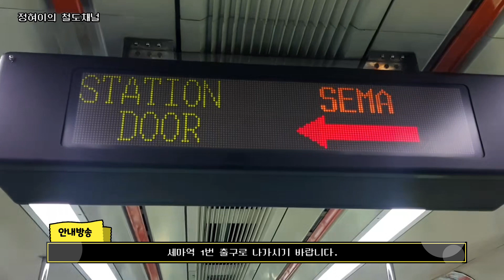톤이 낮은 안내방송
[유튜브 외]